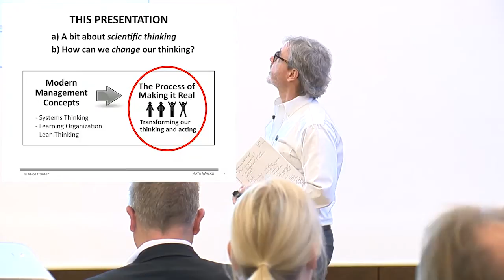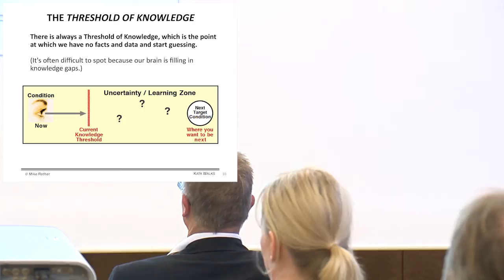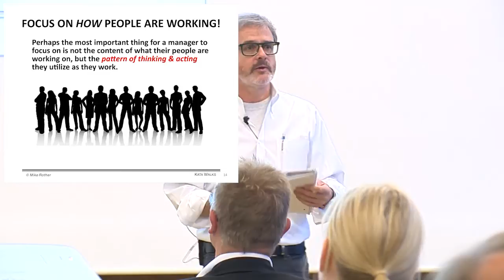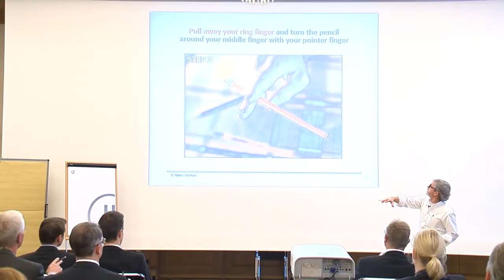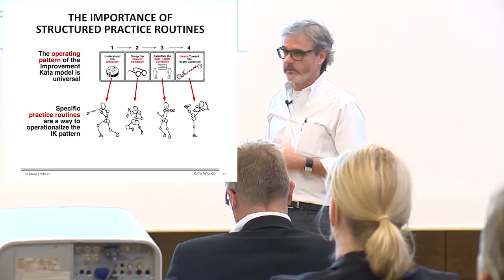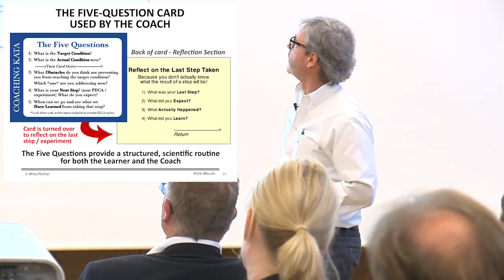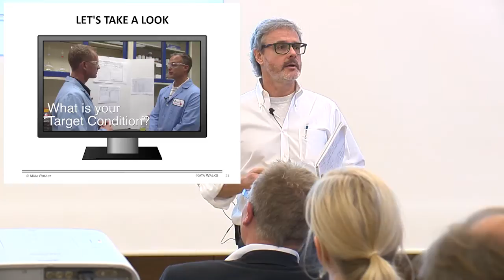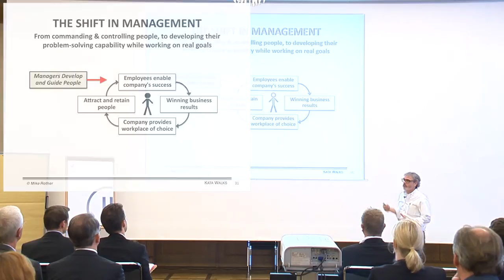01. Teaching the Improvement KATA - Deliberate Practice to Develop Scientiﬁc Mindset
Vortrag von Mike Rother auf dem 3. KATA-Praktikertag 2013 in Stuttgart.